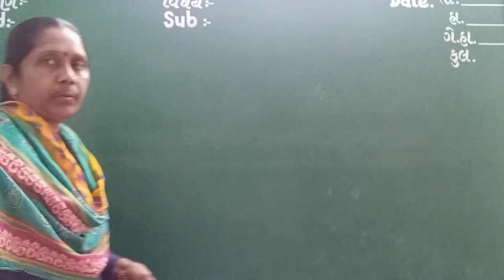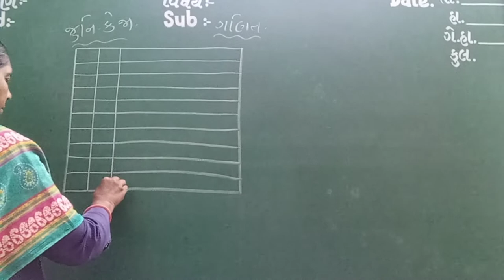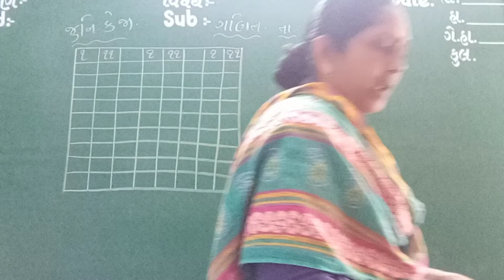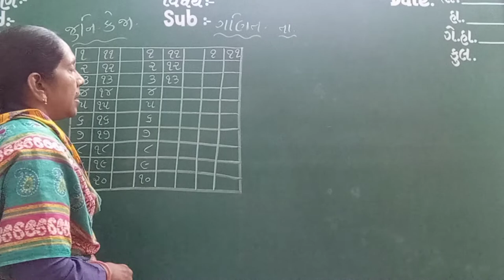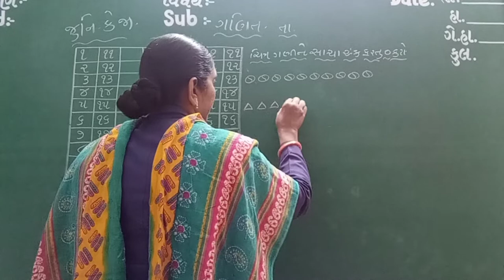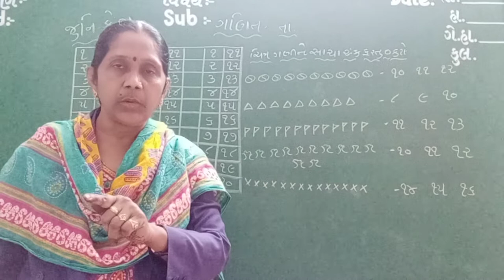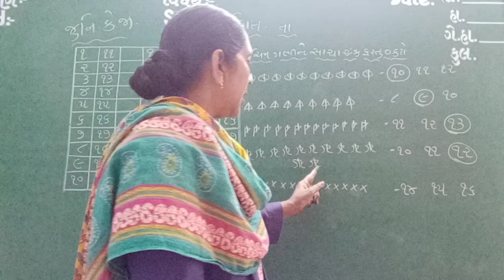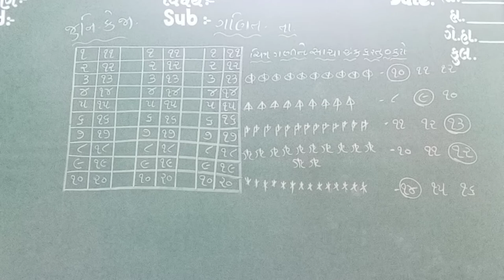GUJ MED STD JR KG SUB MATHS SWAPOTHI MA P NO 66 67